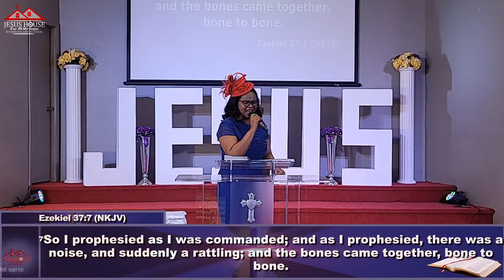Prayer Session 2 | April 21, 2024 | God Is Able To Do All Things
Sunday Second Worship Service | April 21, 2024 | God Is Able To Do All Things